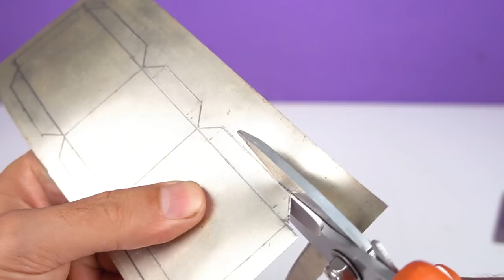Amazing Mini Construction made with Mini Bricks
Hello guys. In today's video, we made an Amazing mini construction with Mini bricks and recyclable materials. See in the video how to make in a fun way a miniature stove using materials mini bricks, pallets, concrete, cement, mini trowel .

Musics:
1 - Music: Tobu - Roots

2 -  Elevation_by_EvgenyBardyuzha_Artlist
3 - daylight by hotham Artlist
4 -  abstract-universe by lymez Artlist